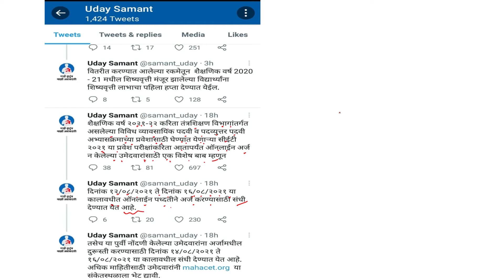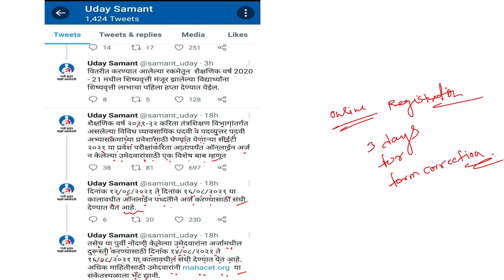MH CET registration date extended. MH CET FORM FILLING CORRECTION ALSO STARING SOON.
In this video I have talked about MH CET registration date extended. MH CET FORM FILLING CORRECTION ALSO STARING SOON.
any doubt you can ask in the comment .